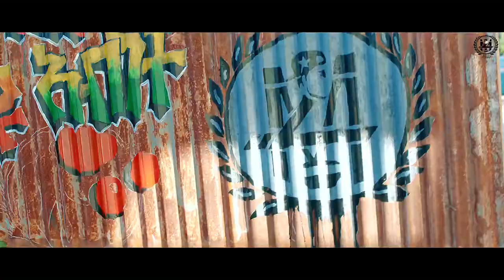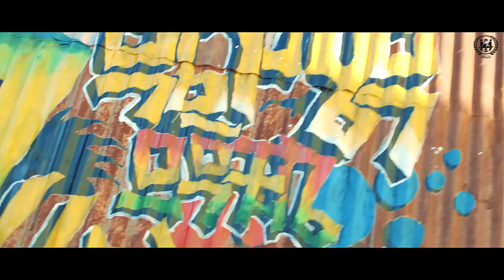Addis Ababa lij Michael